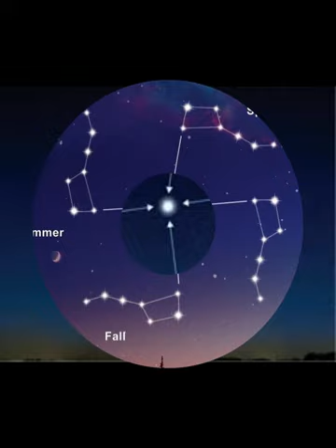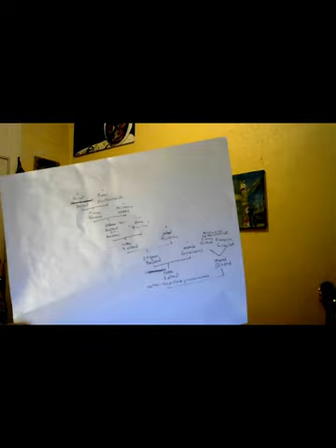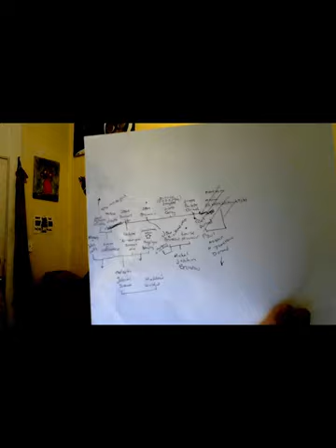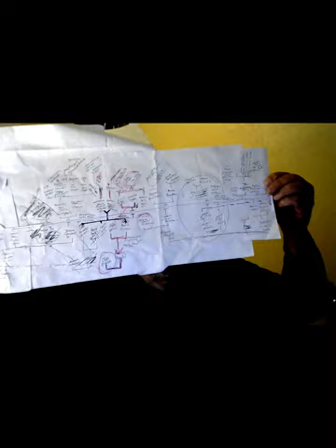Stories of Our Ancestors, Lecture 2024 01 13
1.
The voyageur families of Cardinal, Ladouceur, and Desjarlais

2.
Marie Nettawikyek, of Oregon - said by me to be a Beaver Indian (pane-zaa) woman - and Jean-Baptiste Simard, a voyageur (said by me to mayhap have been with the likes of Mackenzie, to the Pacific, 1792-93)

3.
Another look at the family of Jacques Cartier, commissioned by King Francis I of France to go to the New World (with three ships)

4.
Children of Magdalen Small

5.
Isaac Bedard, maitre-charpentier de grosses oeuvres

6.
Ancestors of Gabriel Dumont, Chef Metis - two generations of serial marriages

7.
United Empire Loyalist Alexander Campbell - wounded at Ticonderoga, and his brothers, men of the (Scottish) 42 Regiment of Foot

8.
The families of Fille a Marier Francoise Jobin and Pierre Dandonneau

9.
A complex familial union of French, Scottish - Orkney, English, Irish, Dutch, German, Swiss, Crow, Sauteuse, Ojibwa, Crise, and other women of the First Nations

10.
Further exploration of other inter-relations betwixt Quebecois and Meacutetis families

11.
A few NWMP families are simply acknowledged